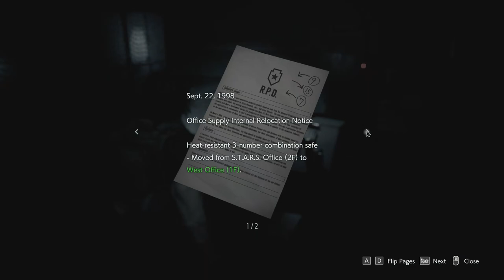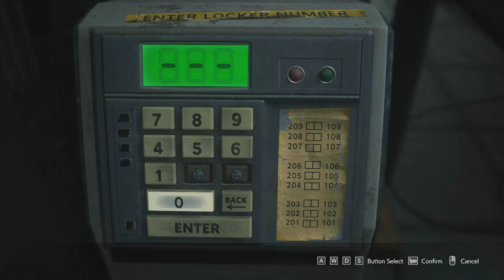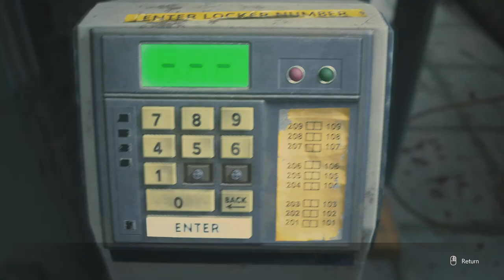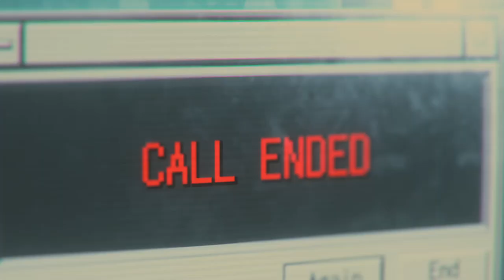Resident Evil 3 Remake #4 CARLOS